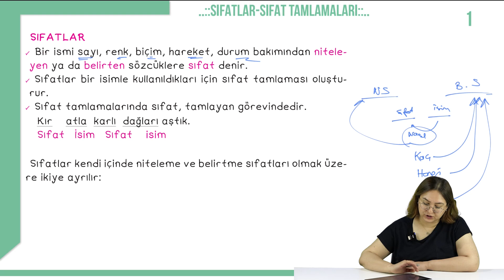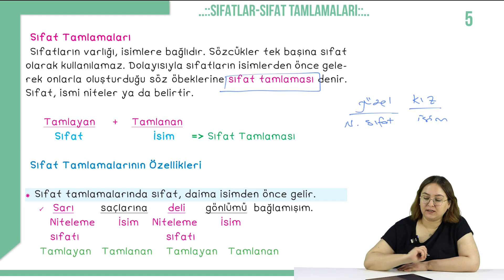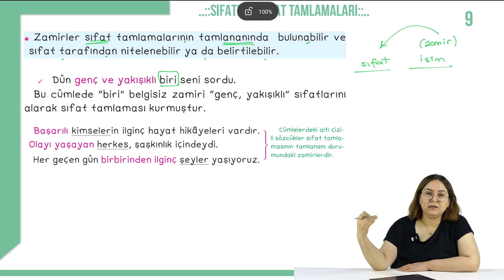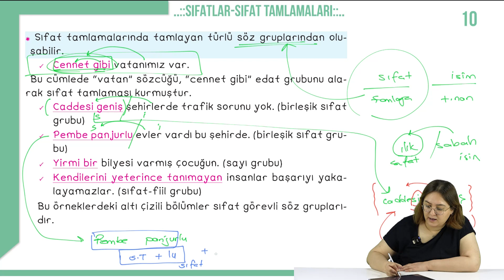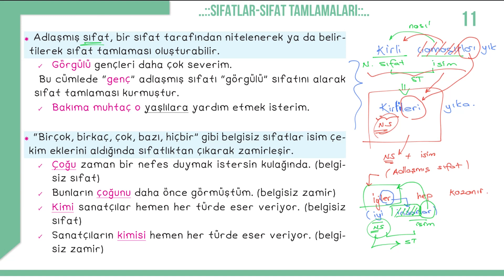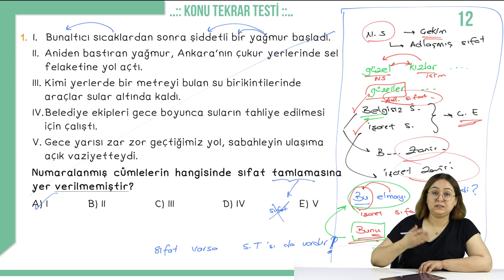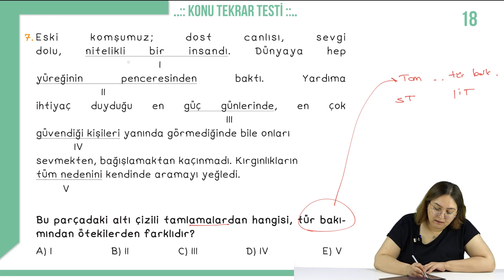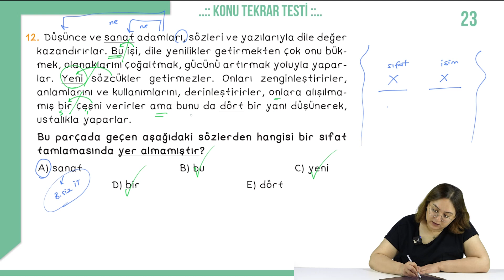10.Sınıf Edebiyat - Sıfat Tamlamaları